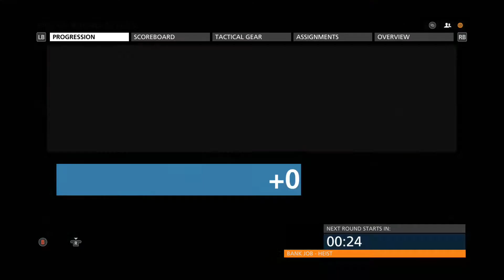Battlefield Hardline Open Beta: Heist Gameplay 2